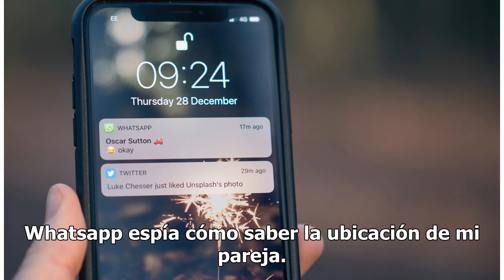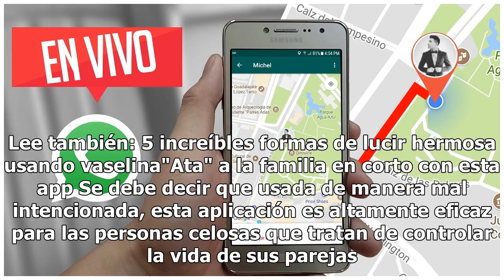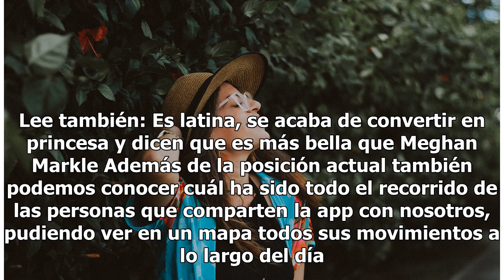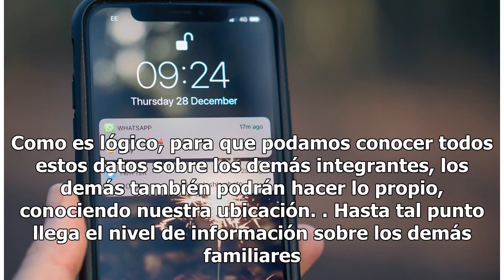Tu pareja podría saber tu ubicación exacta si te espía por Whatsapp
Cómo saber la ubicación de tu pareja espiando su Whatsapp. FOTO: UNSPLASH | Copyright (c) 1998 Hewlett-Packard Company Hace algunos años se debían gastar cientos de pesos para tener un dispositivo GPS que fuera capaz de guiarnos a un punto determinado, hoy las cosas han cambiado, todos llevamos un e...